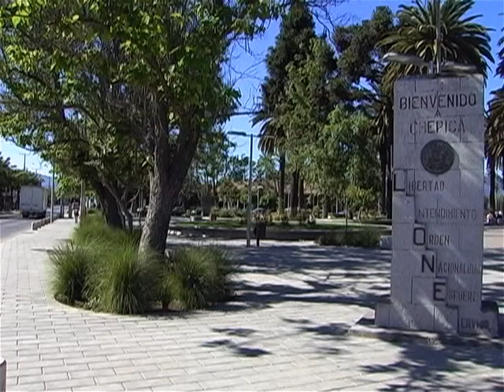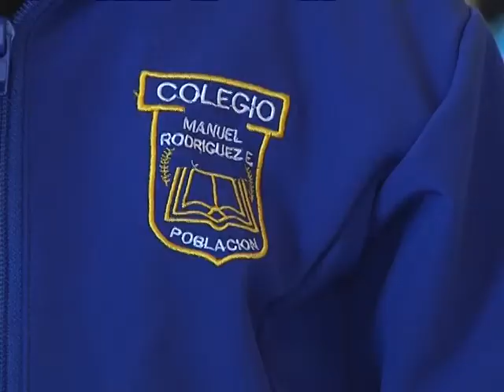Programa TvOHiggins Capítulo 3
El Noticiero de la Intendencia Regional.